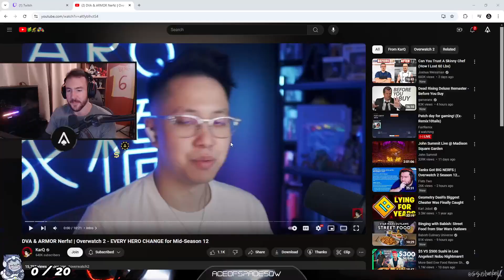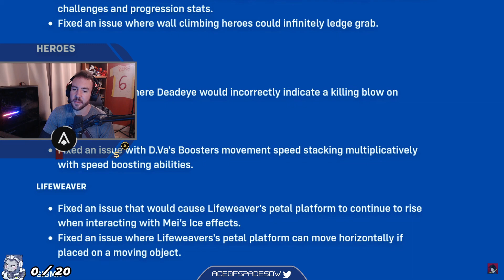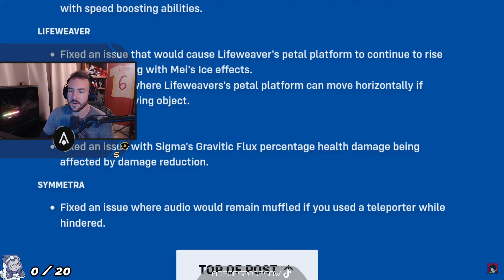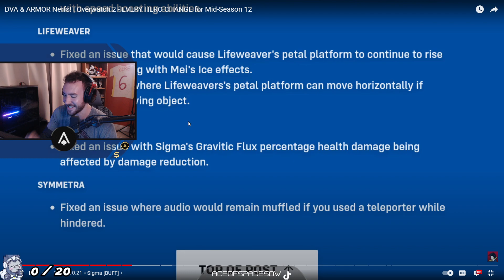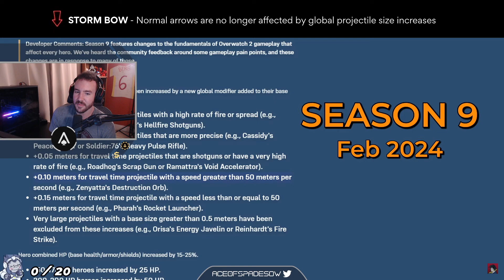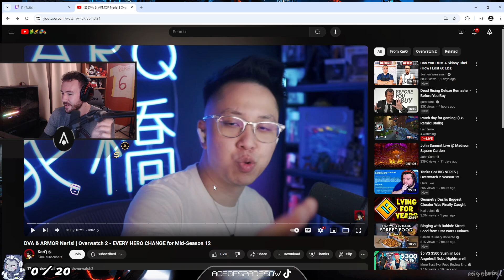TANK & DVA NERFS | Overwatch 2 - Season 12 Mid Season Changes